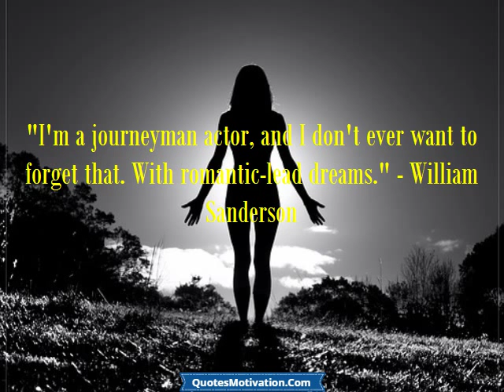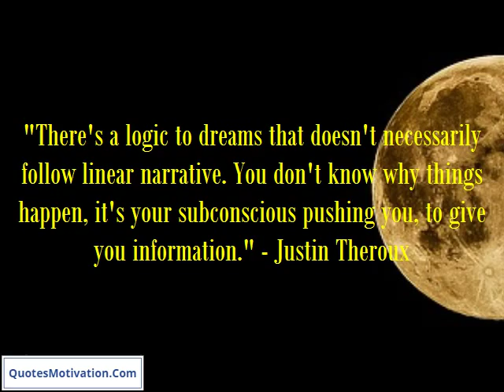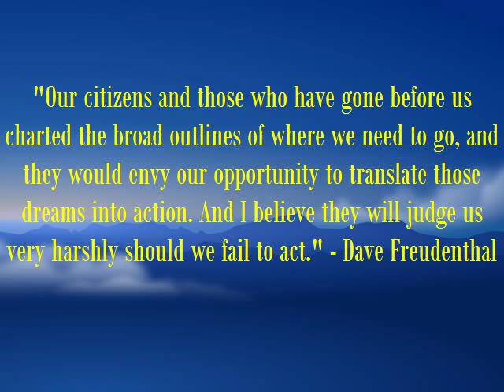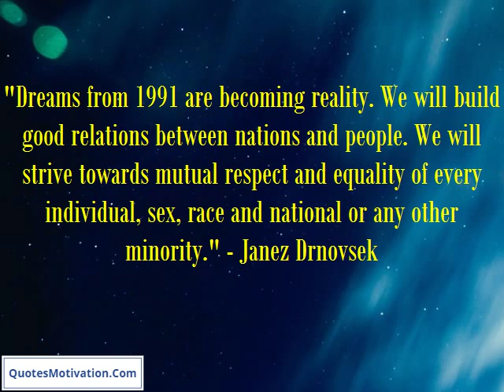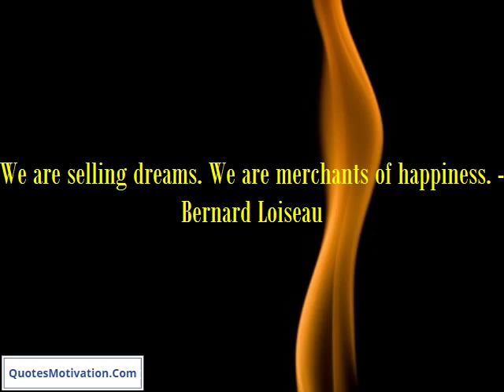Dreams Quotes - It's not too late, You can still live your dreams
"In my childhood, America was like a religion. Then, real-life Americans abruptly entered my life - in jeeps - and upset all my dreams."  - Sergio Leone
Hollywood has always been a cage... a cage to catch our dreams.  - John Huston
I've succeeded beyond my wildest dreams - financially and the amount of fun I have in my life.  - Phil Hartman
"Deep down, I'm a Texas girl looking for that big romance every girl dreams about. Biologically, I look forward to being a cornerstone of a family. I'll be in my glory when I have a child on my knee."  - Renee Zellweger
"I'm a journeyman actor, and I don't ever want to forget that. With romantic-lead dreams."  - William Sanderson
I look up to people who succeed in accomplishing their dreams.  - Joanna Noelle Levesque
Dreams have as much influence as actions.  - Stephane Mallarme
"There's a logic to dreams that doesn't necessarily follow linear narrative. You don't know why things happen, it's your subconscious pushing you, to give you information."  - Justin Theroux
"I've been blessed by doing classic plays on Broadway, which was one of my great dreams forever."  - Michael Emerson
"It is possible for a kid from east Texas, raised in south central LA and Carson, who believes in his dreams, commits himself to them with his heart, to touch them and to have them happen."  - Forest Whitaker
People have to remain positive and believe in those dreams. It's really important.  - Kirsty Coventry
"Our citizens and those who have gone before us charted the broad outlines of where we need to go, and they would envy our opportunity to translate those dreams into action. And I believe they will judge us very harshly should we fail to act."  - Dave Freudenthal
"In my wildest dreams I never thought - well, I never thought I'd work."  - Steve Carell
Dreams grow holy put in action.  - Adelaide Anne Procter
Dreams take you beyond what you think you can do in life.  - Vikram Chatwal
We can bring to characters dark and bright sides that nobody even dreams about.  - Sonia Braga
"When I walk up on that shore in Florida, I want millions of those AARP sisters and brothers to look at me and say, 'I'm going to go write that novel I thought it was too late to do. I'm going to go work in Africa on that farm that those people need help at. I'm going to adopt a child. It's not too late, I can still live my dreams.'"  - Diana Nyad
"It's not too late, I can still live my dreams."  - Diana Nyad
"If you choose not to pursue your dreams, you'll still be a part of a dream - only it will be someone else's."  - Mike Hawkins
"Dreams from 1991 are becoming reality. We will build good relations between nations and people. We will strive towards mutual respect and equality of every individual, sex, race and national or any other minority."  - Janez Drnovsek
"I love my early movies, but naturalism is an artist's early style. Now I want to deal with feelings, dreams, an acceptance of irrationality."  - Irvin Kershner
We are selling dreams. We are merchants of happiness.  - Bernard Loiseau